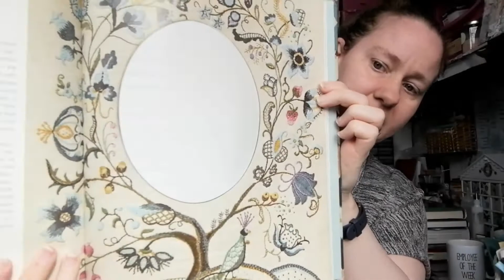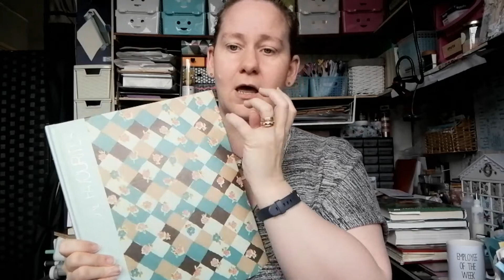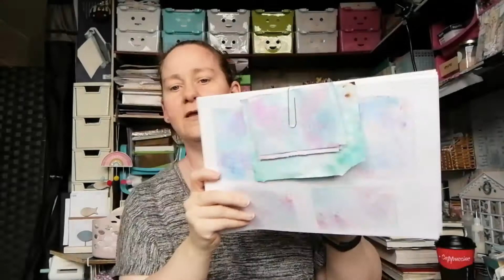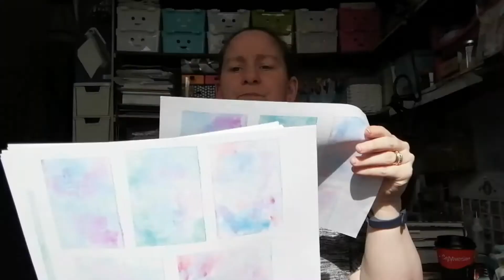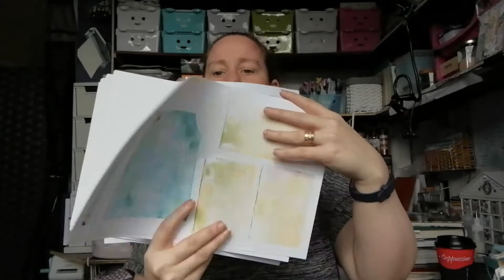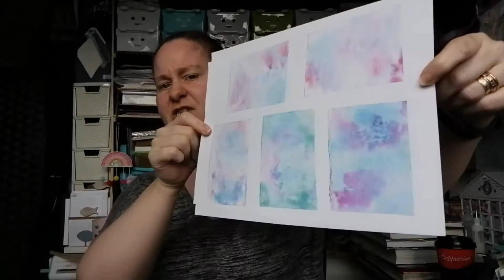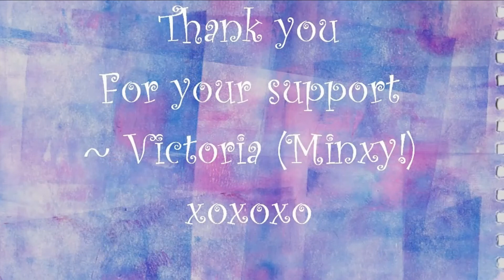Social Saturday | Coffee & Chat | Vlog | 5th September 2020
Hey guys 🙋

Whoops! It's been x6 weeks since the last Social Saturday video!!
Anyway, I'm back with more waffling, mind wandering, something about looking for new DT members and then something else about an upcoming giveaway as well 😉 and a HUGE bag of popcorn 🤣

Use this link to open your account and once you have completed the process you will receive x40 FREE listings to help get you started.

Upon completing your shop registration process, I will also receive x40 FREE listings on my Etsy account as well as a kick back for you using my recommend a friend link. It DOES NOT cost you anything or take anything away from you.

Lori Goodman - Lori's Creative Studio

Michelle (Shell) - Shell’s Cards, Colouring & Crafts